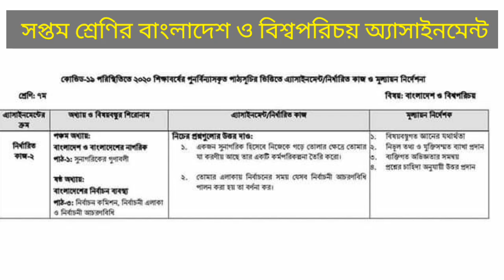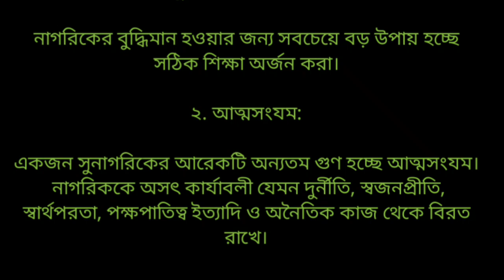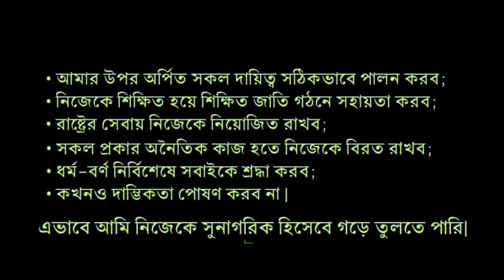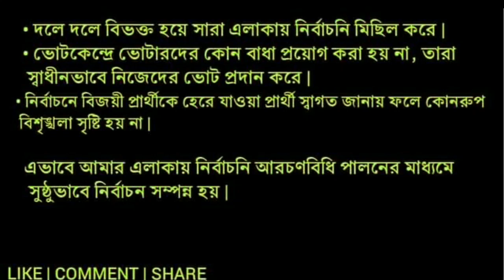Class7 assignment Bangladesh global studies||class 7 assignment-4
🔊 Welcome back ! today i am going to show BCS math preparation with Short cut method.This chanel purely dedicated BCS Math preparation. This tutorial made on
         related math.Which is taken by Sajeeb dash. This video JSC,SSC, BCS, Bank, University or for others Competitive job exam.Hope you will enjoy it.After review this Video if you think you have any query, please feel free to known us in comment.
↪(( Zero method + Shortcut technique ))↩

👉সবার আগে নতুন নতুন ভিডিও পেতে পাশে থাকা বেল আইকনটিতে 🔔ক্লিক কর✔✔

এ অধ্যায়ের অন্য পর্ব গুলোর লিংক
  Assignment solution -4th week

২.৮ম শ্রেনির বিজ্ঞান অ্যাসাইনমেন্ট  (৪র্থ সপ্তাহ)

৩. ৮ম  শ্রেণির ইংরেজি অ্যাসাইনমেন্ট  (৪র্থ সপ্তাহ)

৪. নবম শ্রেণির গনিত অ্যাসাইনমেন্ট (৪র্থ সপ্তাহ)